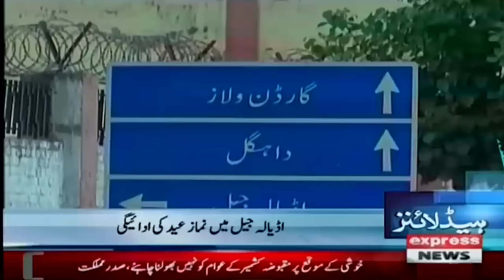Big News About Imran Khan | News Headlines 1 PM | 10 April 2024 | Express News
Eid-ul-Fitr 2024 moon | News Headlines 9 PM | 09 April 2024 | Express News

Eid-ul-Fitr 2024 moon | News Headlines 9 PM | 08 April 2024 | Express NewsWelcome to our 24/7 Live News Channel, your go-to source for up-to-the-minute news coverage from around the world. Our channel offers non-stop, reliable news coverage with a focus on breaking news, current events, politics, business, technology, entertainment, and sports.